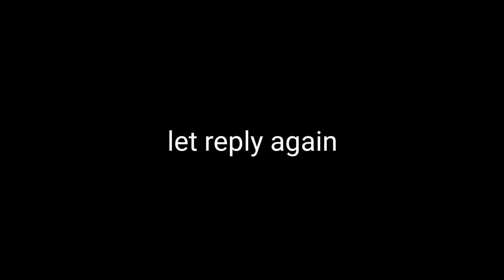Bad Bash Sounds Like...